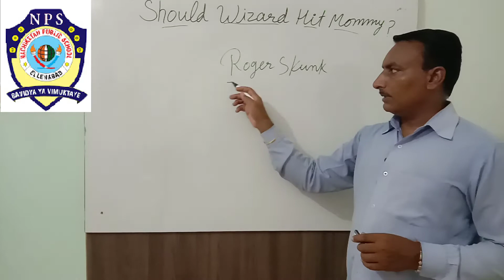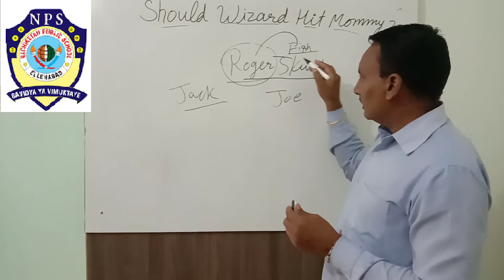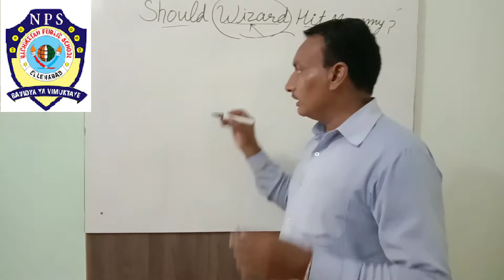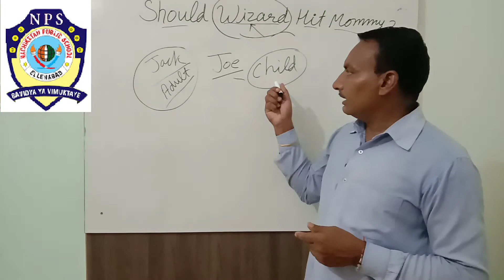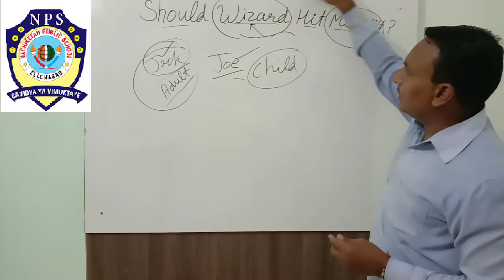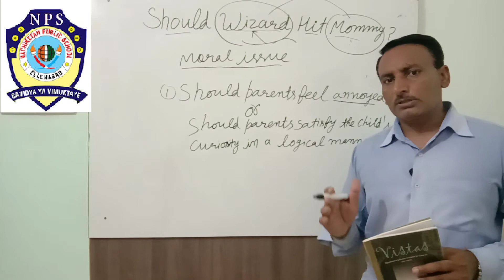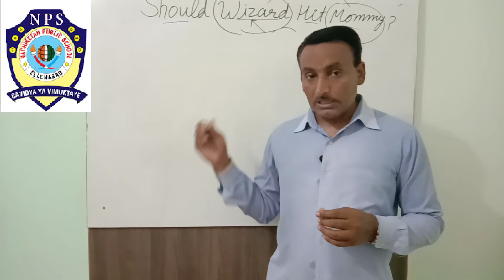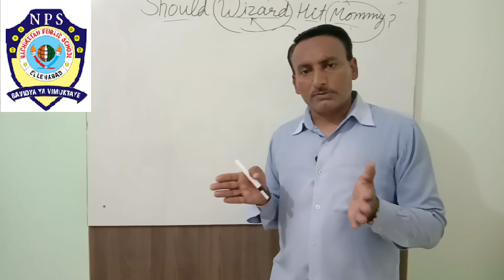Should Wizard Hit Mommy ? (Part 02)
English 12th